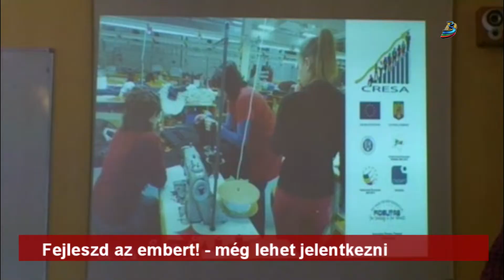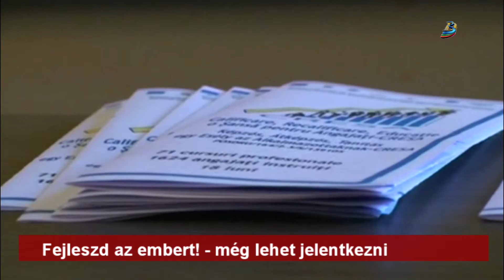Fejleszd az embert! - még lehet jelentkezni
Több mint 240 alkalmazásban álló személy szakképzését sikerült megvalósítani egy év leforgása alatt, köszönhetően a MÜTF és a Fidelitas Ifjúsági Egyesület együttműködésének. Az európai uniós projektben újabb csoport indul, a helyekre június 15-éig lehet jelentkezni. A tanfolyamokon sikeresen vizsgázók nemcsak új szakképesítést, hanem még 6oo lejt is kapnak.